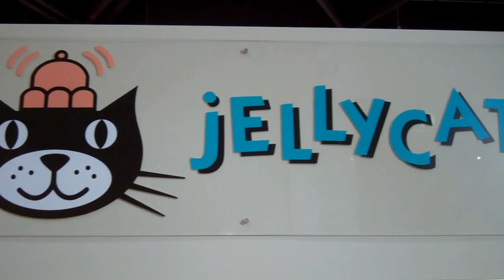Onkel Fips testet Jellycat-Plüsch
Onkel Fips spielt auf der Nürnberger Spielzeugmesse mit den charakterstarken Plüschtieren der Londoner Firma Jellycat.